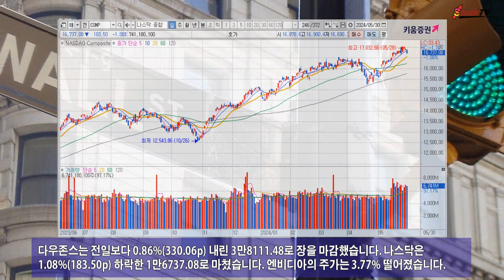뉴욕증시, 기업실적 둔화 우려에 약세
뉴욕증시는 30일(현지시간) 미국 소비둔화로 인해 기업 실적이 악화될 우려에 약세로 마감했습니다. 미국의 1분기 국내총생산증가율은 1.3%로 지난달 속보치에서 하향 조정됐습니다.
다우존스는 전일보다 0.86%(330.06p) 내린 3만8111.48로 장을 마감했습니다. 나스닥은 1.08%(183.50p) 하락한 1만6737.08로 마쳤습니다. 엔비디아의 주가는 3.77% 떨어졌습니다.
S&P500은 전일보다 0.60%(31.47p) 내린 5235.48로 마감했습니다. 변동성지수는 전일보다 오른 14.47을 기록했습니다. 스톡티브이 동영상은 투자자에 대해 어떠한 책임도지지 않습니다.